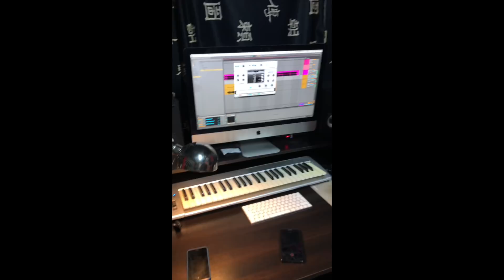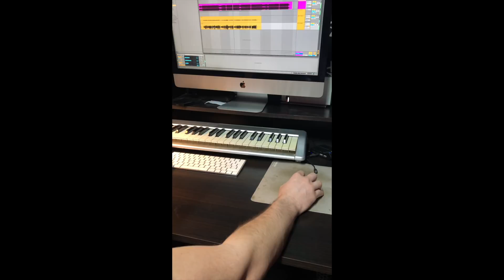Работаем над новой песней / Спасибо всем за поддержку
Darbuka, Drums, Singer, Studio, Recording, New music, Deep House, Dj Artush, Студия, Звукозапись, Techno House, Москва, Дарбука,